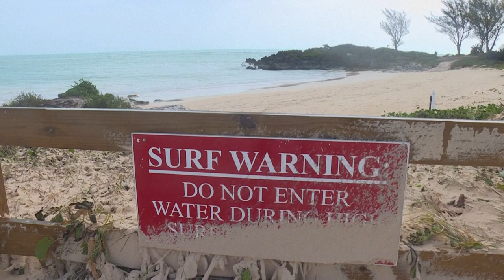Fiona golpea costa este de Canadá y deja 500.000 hogares sin electricidad | AFP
La poderosa tormenta Fiona golpeó el sábado la costa atlántica de Canadá, dejando sin electricidad a más de 500.000 hogares y causando fuertes vientos y lluvias.